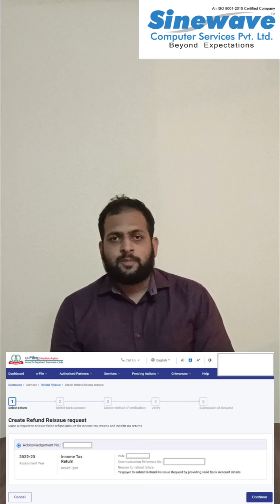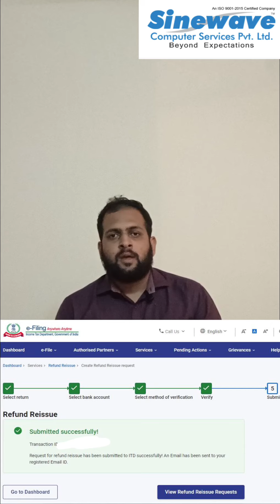How to create a refund reissue request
Refund Failure | E-verify |Refund re-issue request

In case you have claimed refund in your ITR and such refund has been failed then assessee has an option to raise refund re-issue request by logging into income tax portal. A bank account validation process is done before raising such request where assessee has to select correct assessment year, acknowledgement number for which refund issue pertains and bank account number in which refund is to received.